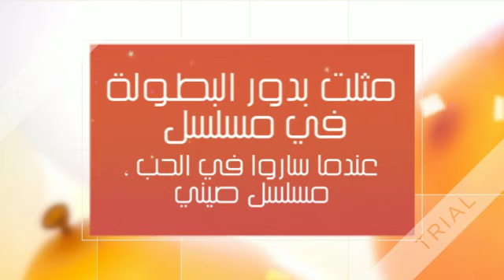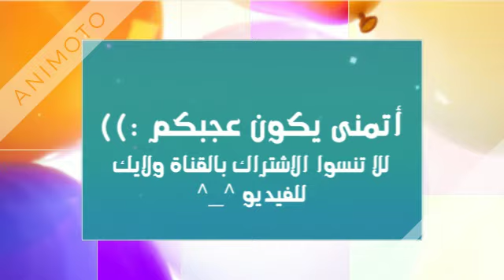حقائق عن فرقة Fx الغنائية الكورية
مرحبا أصدقائي الرائعين ^^
في هذا الفيديو أعرض لكم معلومات عن كل عضو في فرقة fx الكورية، أتمنى أن تنال إعجابكم :)

لو نفسك تعرف أي حاجة عن كوريا عن الفنانيين عن مسلسلات كورية أوعن أماكن  معينة في كوريا أوحابب تعرف أي شغلة تخطر في بالك بس انت  اعرض فكرتك من خلال التعليقات وان شاء الله حنقدملك المعلومات هنا بالفيديو ^_^..